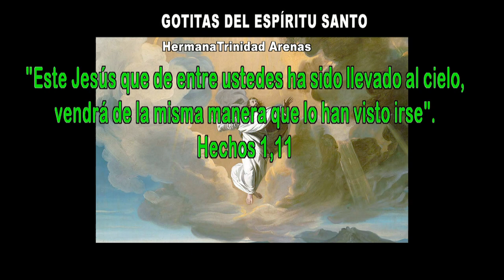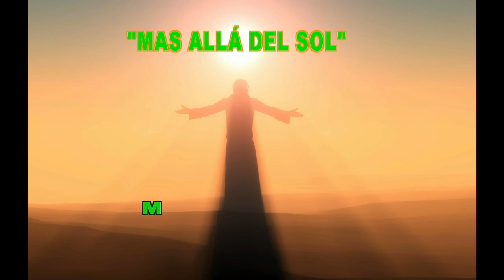GOTITAS DEL ESPIRITU SANTO AÑO 4 NUMERO 269 09 MAYO 2024